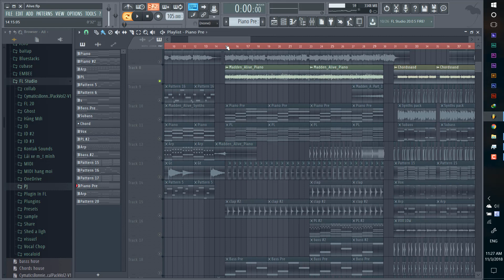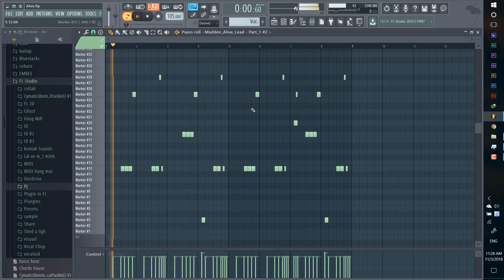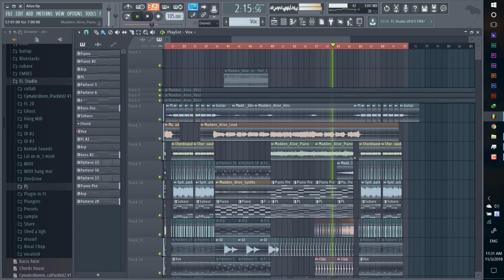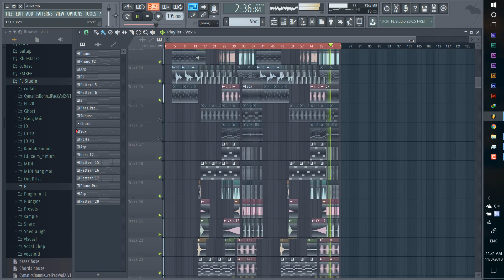FL Studio - Future Bass Project #12 [FLP]